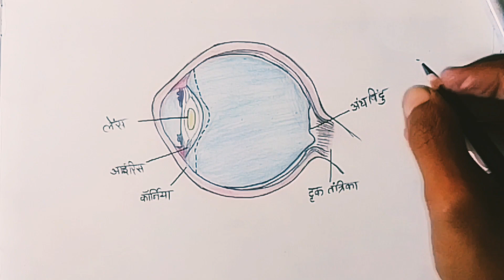How to draw human eye diagram | Human eye diagram very easy